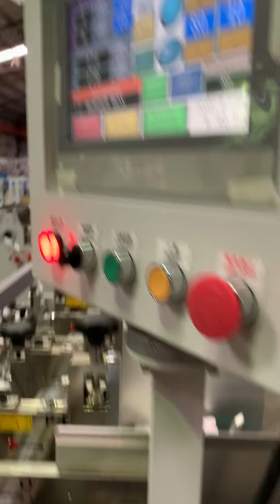Машина для сборки ланч боксов, Тайвань, 8 точек склейки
Made in Taiwan, WS9905, 8 corner, box erecting machine, testing before delivery